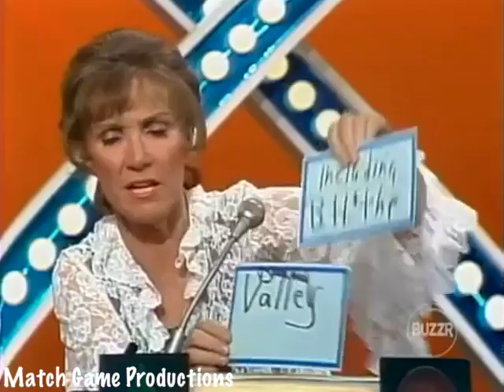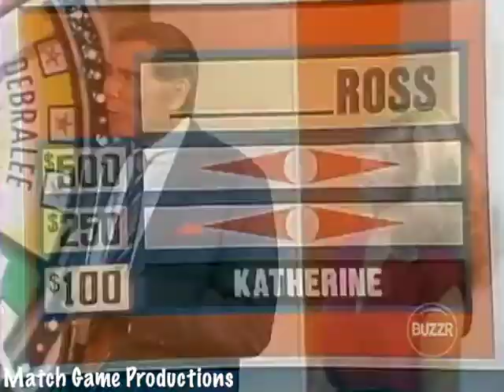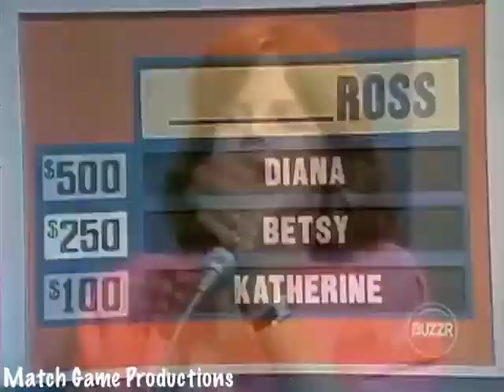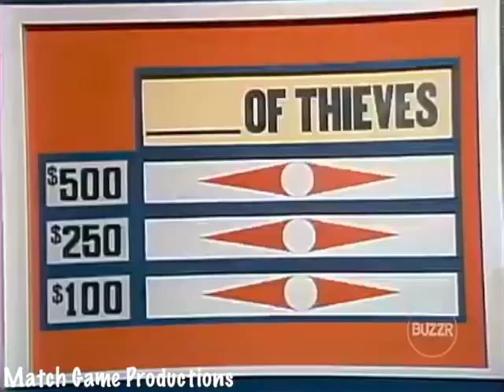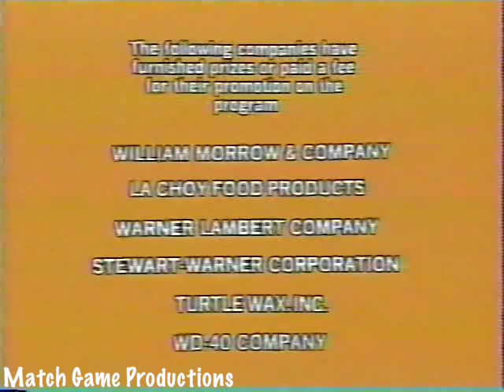Match Game PM (Episode 207) (Debralee's Leg Flash) (Dozen BLANK for $15,000 with Brett)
Today's Panel: Scoey Mitchlll, Brett Somers, Charles Nelson Reilly, Dolly Martin, Bill Daily, and Debralee Scott